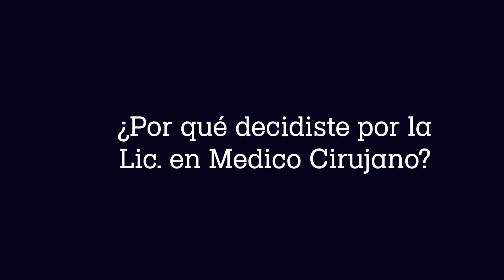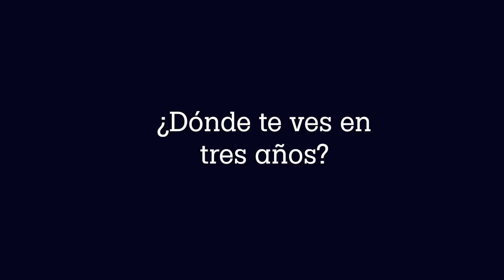Dr. Bernardo Hussein Mazlum - Galardonado por la AMFEM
Galardonado por la Asociación Mexicana de Facultades y Escuelas de Medicina (AMFEM), con el premio a la Excelencia Académica en Medicina 2023.